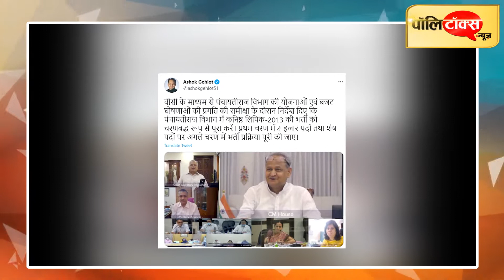बेरोजगारों को CM गहलोत की सौगात, LDC-2013 की भर्ती के पहले चरण में 4 हजार पदों पर होगी भर्ती I